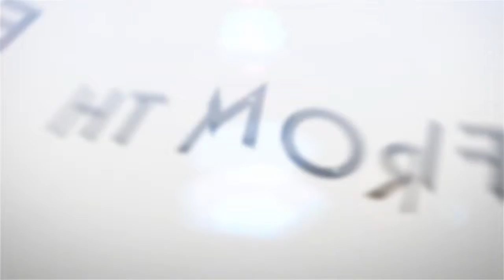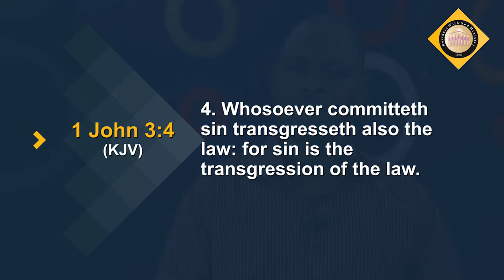Why Do We Occasionally Sin & Fall From Grace 1 of 7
A fall from grace is not condemnation. Find out why we still sin even though we are saved and what we can do.